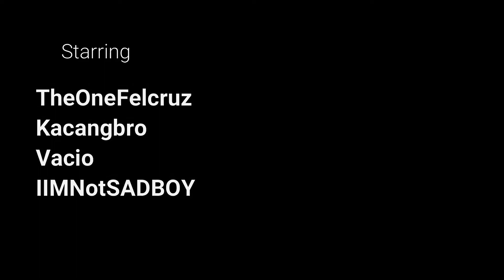VALORANT MONTAGE #2 | SAAT YOUTUBER NOOB JADI ABANG JAGO! ( FULL HD )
Here is another video vlog for games VALORANT guys..!
Sorry mic nya kacangbro kenceng, lupa setting..HAHAHAHA